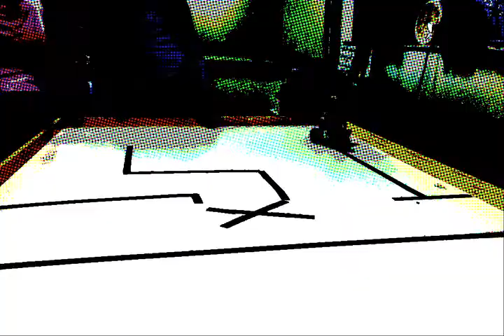Captain's Buried Treasure.mov S&O